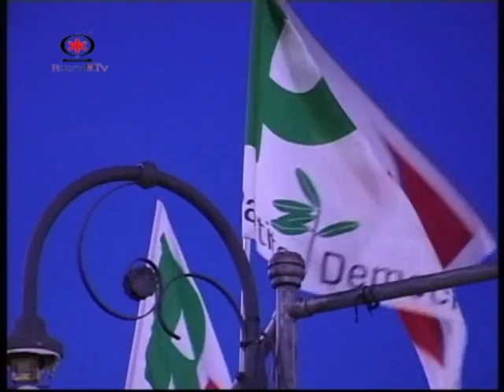BITONTO - Festa Democratica: intervento di Luciano Violante - 3^ Parte